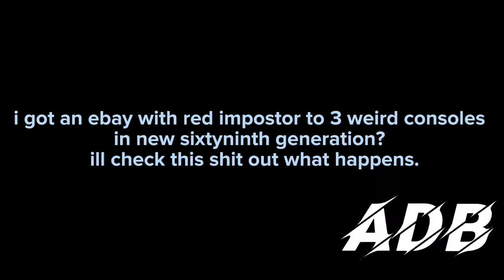COLLAB ENTRY - Wacktendo Boo In Station Nice69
an entry of TypedDuke Triple Consoles Rivals YTP Collab...